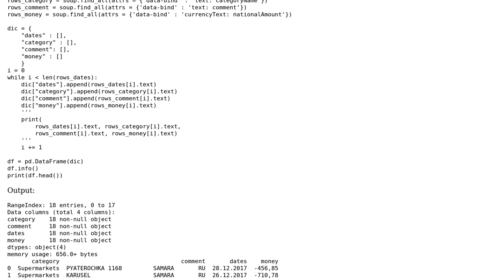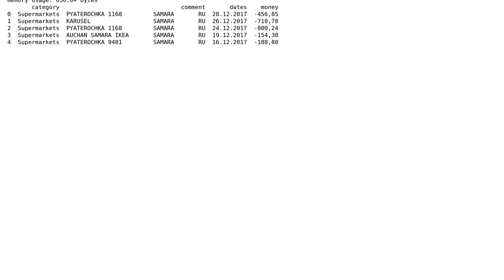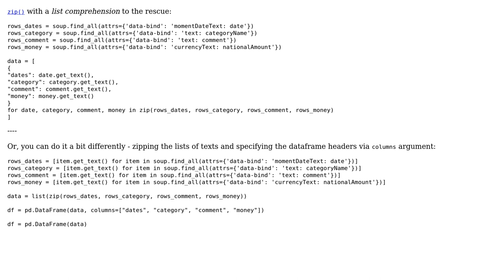Parsing HTML table into Pandas DataFrame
With thanks & praise to God, and with thanks to the many people who have made this project possible! You are responsible for your own actions.